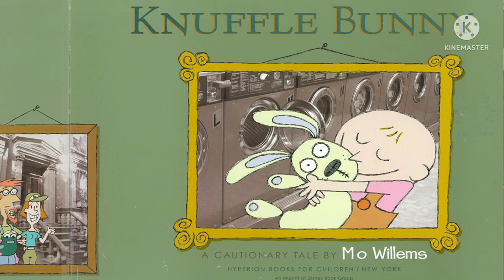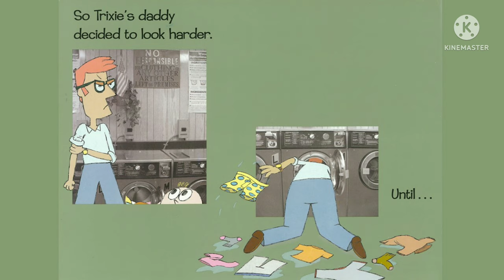Read Aloud Story: Knuffle Bunny by Mo Willems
Knuffle Bunny - A Cautionary Tale by Mo Willems

Trixie and her dad went to the laundromat.  Find out what Trixie is trying to tell her dad.

Support this author by buying this book. Check this out!